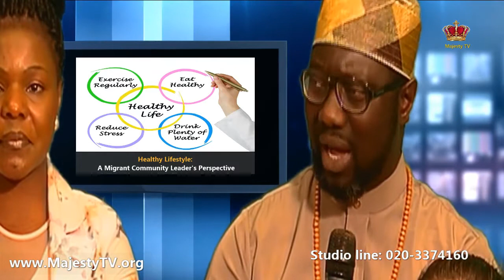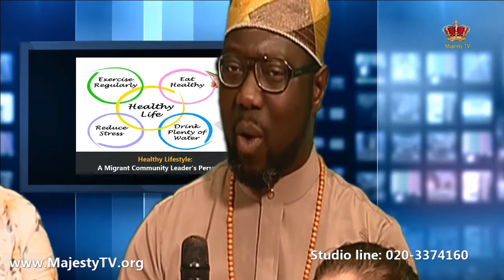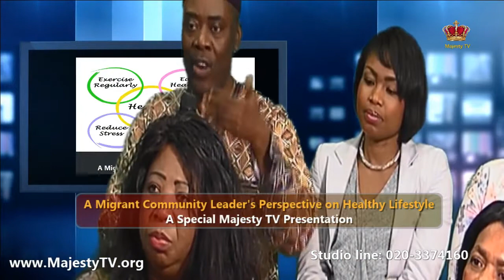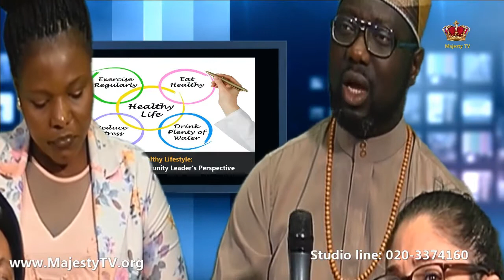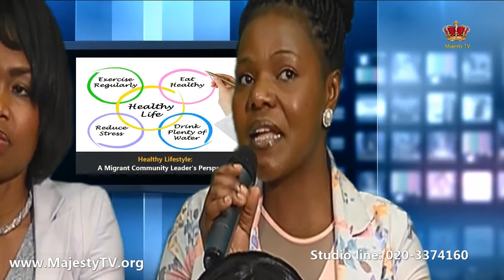Migrant Community Leader's Perspective on Healthy Lifestyle part 2 sun 4 apr 2017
This programme is a follow-up on an earlier one, discussing migrant community leaders' role and perspectives on the 'healthy lifestyle' campaign.
So far we have discussions with health and lifestyle professionals on problems and possible solutions pertaining a healthy lifestyle for migrants in this country. There is an outbreak of health problems linked to overweight and obesity.

In this forum representatives/leaders of the migrant community are here to give us their take, understanding and perspective on the issues pertaining to a lifestyle change.

Questions we hope to answer are: what are the known issues causing obesity and its related ill-health and how can we help to educate fellow migrants on the importance to change?